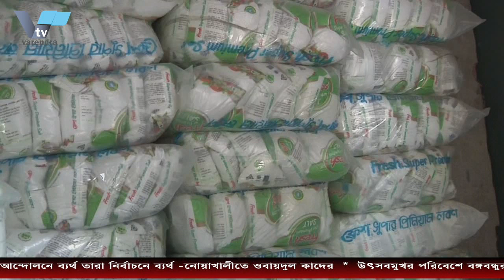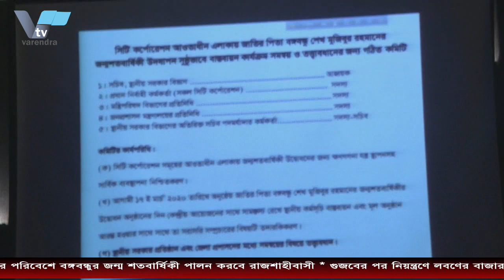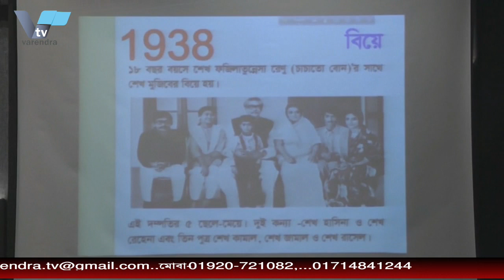উৎসবমুখর পরিবেশে বঙ্গবন্ধুর জন্ম শতবার্ষিকী পালন করবে রাজশাহীবাসী